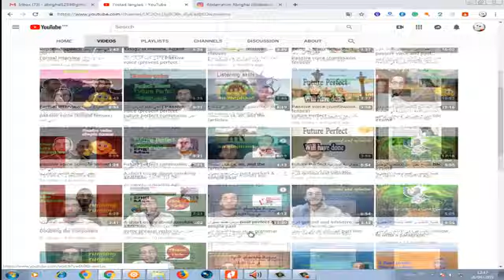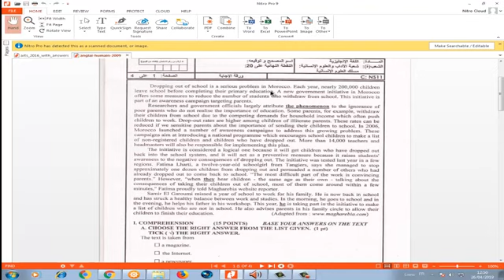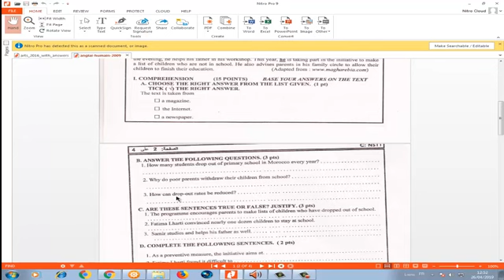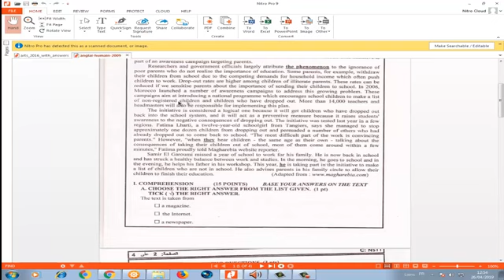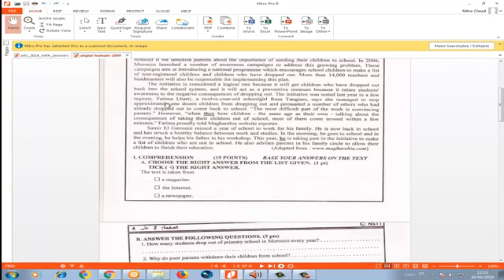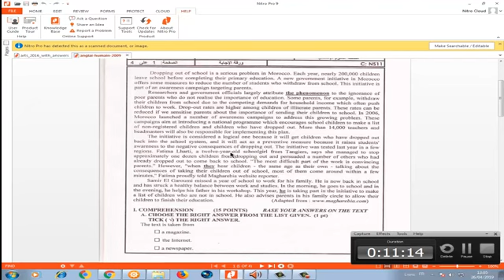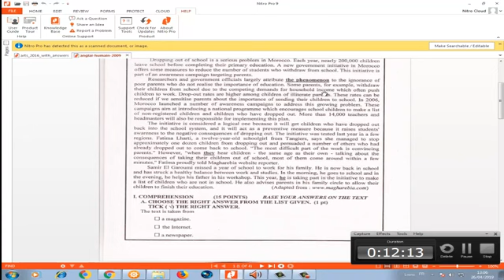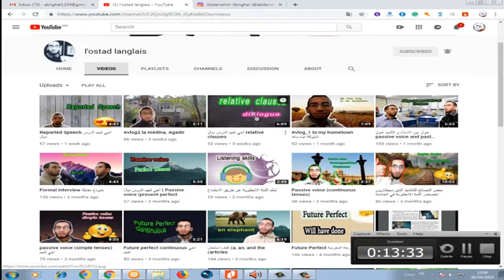أجي_تفهم كيفاش تخدم النص فالامتحان الوطني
بكالوريا 2019 احرار, بكالوريا 2019 المغرب, بكالوريا 2019 تحفيز, بكالوريا 2019 ,  مراجعة اللغة الانجليزية بكالوريا 2019, دروس اللغة الانجليزية بكالوريا 2019, اجي تفهم